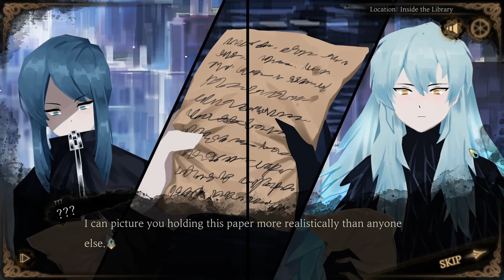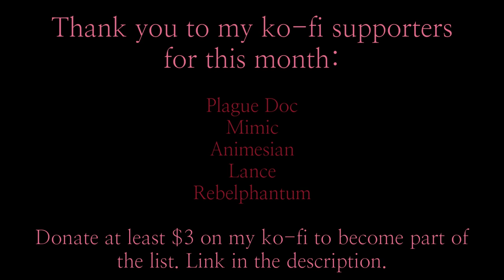Library of Ruina - Angela Unlocks a New Love Interest (Book Hunter Mod)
Angela lesbian route let's goooooo

But seriously though, I love this mod. It reminds me of Librarian of Death.

I still have 3 slots left for my LC-style character arts, so grab 'em before they run out~

Timestamps
[00:00] Precombat cutscene
[06:29] Combat Phase 1
[09:13] Combat Phase 2
[15:16] Combat Phase 3
[22:31] Final mass attack + in-combat cutscene
[28:06] Postcombat cutscene
[31:30] Thank you, ko-fi supporters for this month